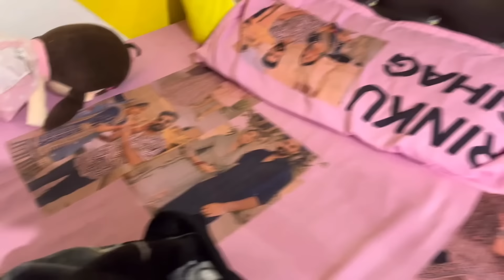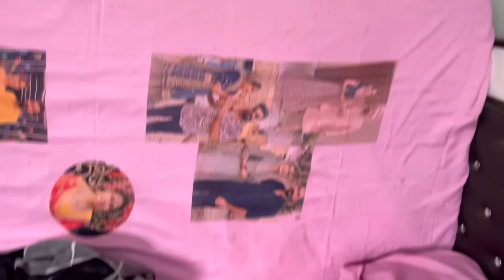जुत बजेगा 🤦🏻‍♀️ माँ खीज गई 😁 wax करदी रिंकु ने माँ के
Village lifestyle,
Haryanvi couple,
Haryanvi Desi Family,
family vloging,
family vlogs,
Rinku ki family,
Rinku sihag ki family,